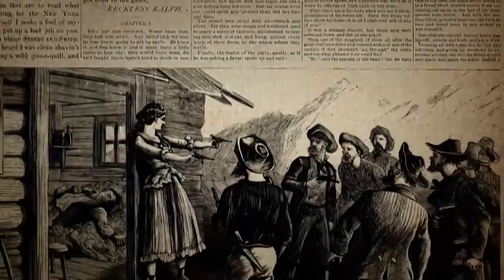Call Me Calamity - Présentation